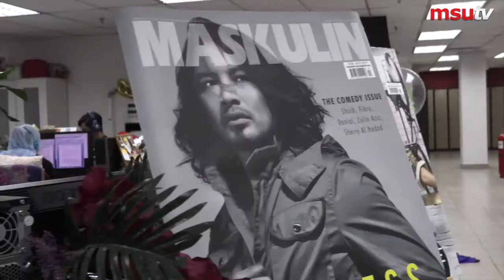MSU Visits Karangkraf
MSU industry engagement activity.